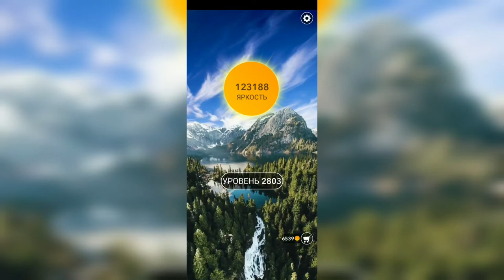Word / Слово Крест: Поиск русского кроссворда / Уровень 2803